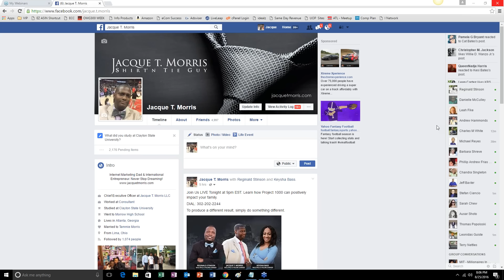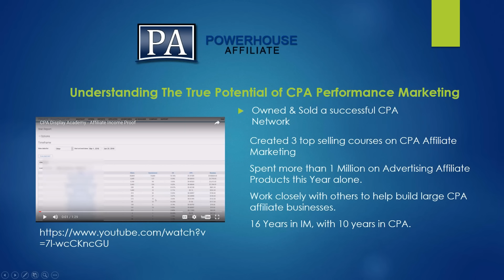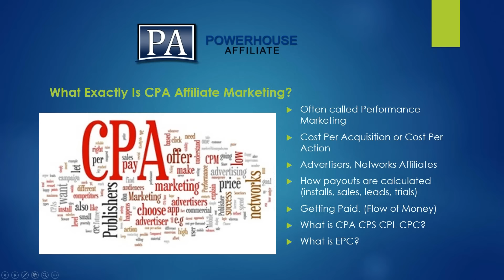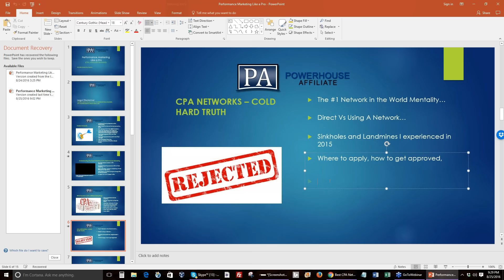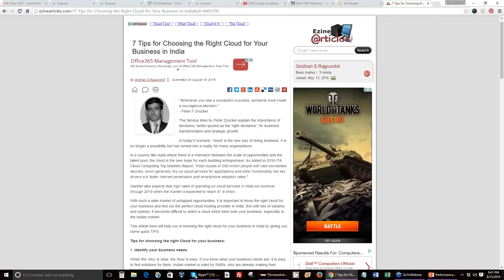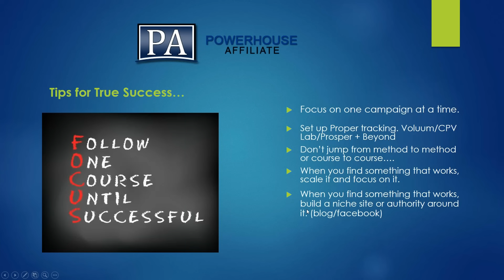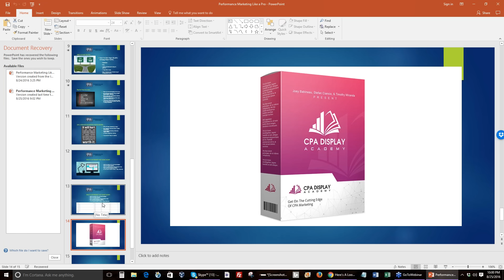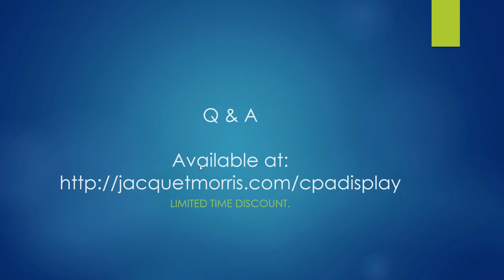Cpa Display Academy - CPA Marketing LIVE Workshop w/ Joey & Jacque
In this live training Joey Babineau and Jacque T. Morris share with a live audience why CPA Marketing is the way to generate profits online.

Joey discusses unlimited traffic sources and different ideas that anyone can use starting today to generate income.

If you want to earn money online, work from home or you are looking for some of the best ways to make money online then we suggest that you take a close look at CPA Display Academy.

Joey shows our audience how he generated over $450K in a 6 month time frame.

Now that we have the legal matters out of the way some of the other key parts of this training you will want to notice are the differences between paid and FREE traffic.

Think about what's hot and whats not by leveraging facebook, facebook groups and creating content.

Content is KING and will always be on the internet.  Take the time to learn Cpa Cost Per Action Marketing and you will put yourself in a position to create whatever level of income you desire.

By the way and my apologies for not telling you in the beginning be sure to get a pen, paper and popcorn because Joey shares tons of value driven content during this training.

Jacque T. Morris
Atlanta, Georgia

Join our FREE Facebook Community (Millionaires In Training - MIT) to learn more tips, strategies and online marketing techniques.